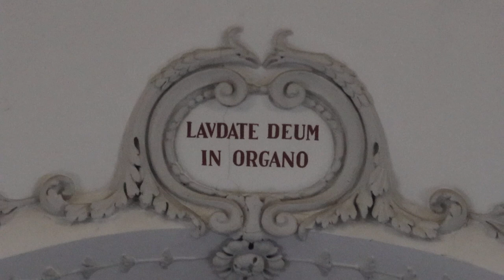2024-01-09 LOGATEC, cerkev Sv. Nikolaja